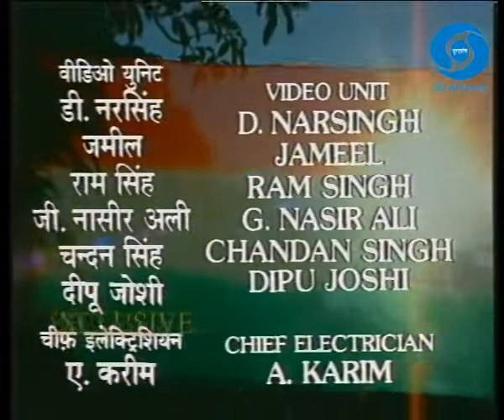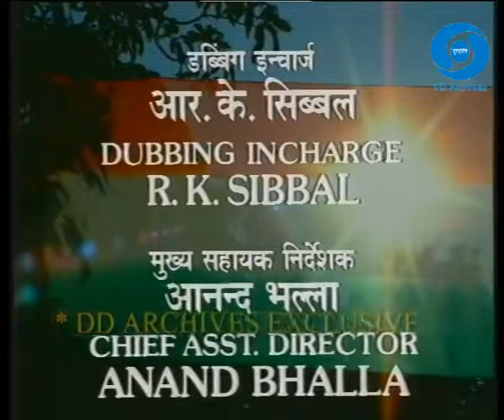Chunni TV Serial Title Song Doordarshan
Serial Name : Chunni
Lyrics : Kulwant Jani